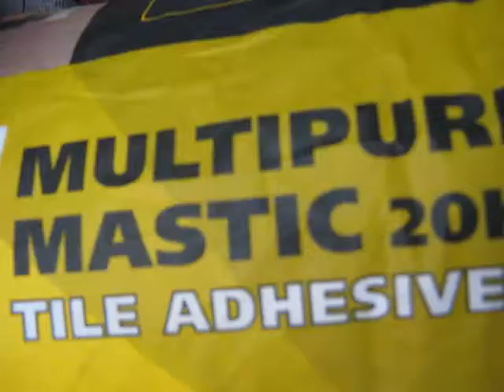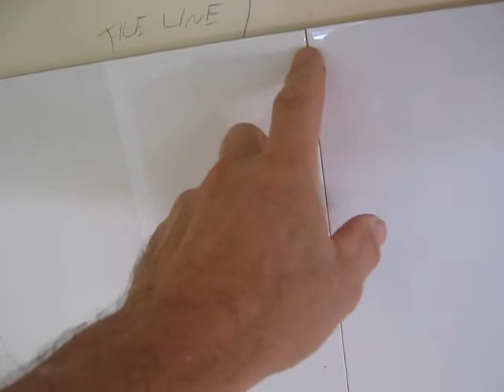kitchen renovation 30